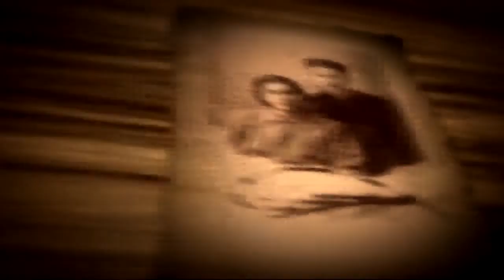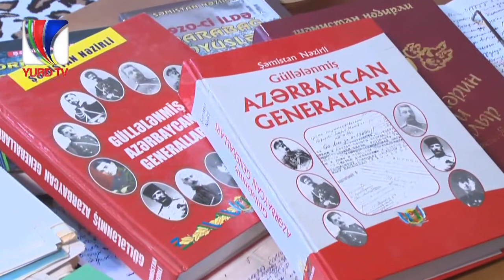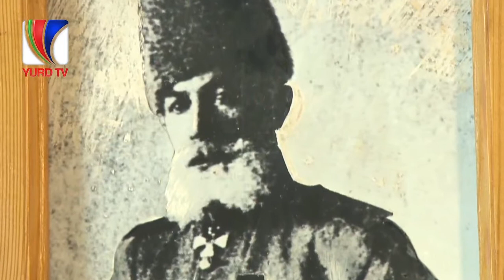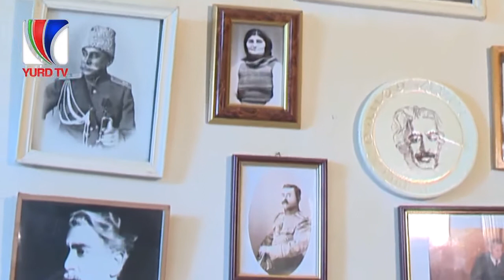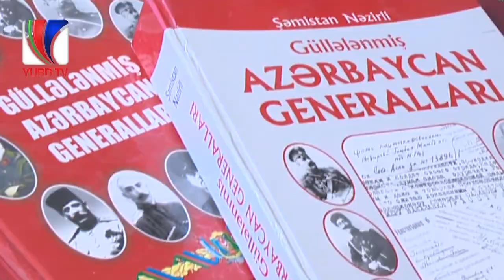Azerbaycan generallari / Military leaders of Azerbaijan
Şəmistan Nəzirli

 O, Azərbaycan hərb tarixinin tədqiqatçısıdır. Inanır ki, Azərbaycan ordusu qələbəyə qadirdir. Ona görə ki, hərb tariximizin şanlı keçmişi var. Arzunuz çin olsun, Şəmistan müəllim